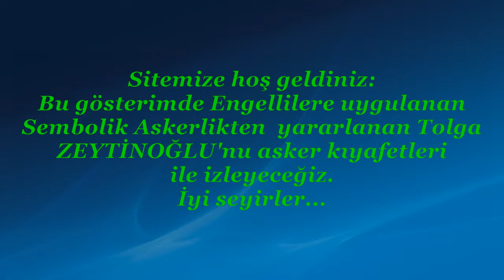TOLGA ZEYTİNOĞLU "SEMBOLİK ASKER" ANTALYA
Bu gösterimde :Tolga Zeytinoğlu engelli bireylere tanınan "Sembolik "askerlik hakkından
yararlanıp bir günlük askerlik yapmıştır.İyi seyirler...